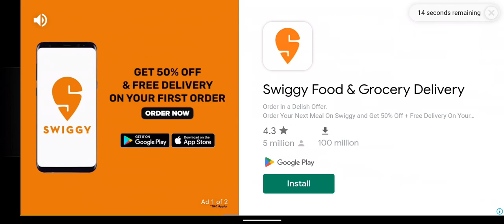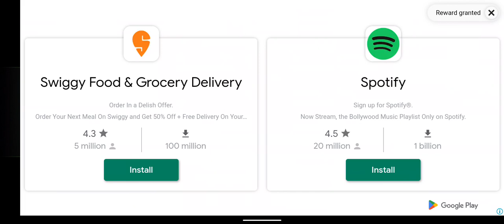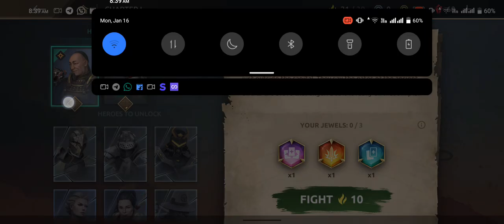Shadow fight gameplay